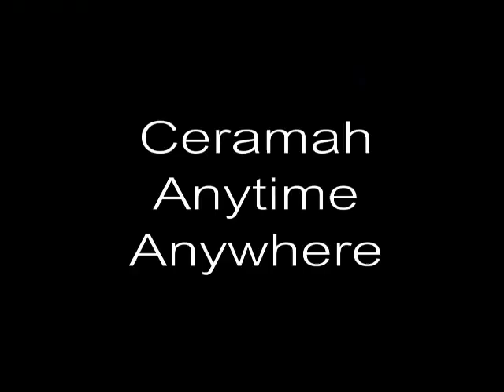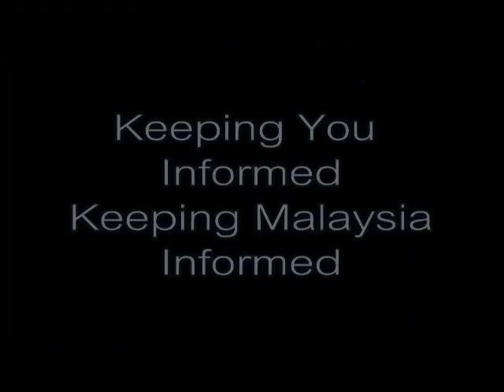Sivarasa Rasiah: Majority Of The People In This Country Want To See A Change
An Evening Of Vision & Hope With Anwar Ibrahim 20/11/2011